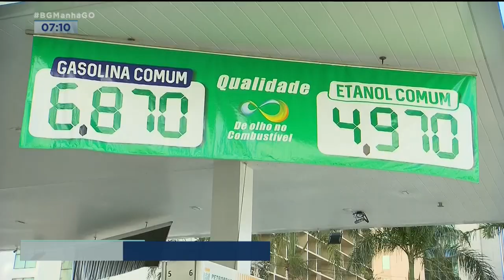NÃO ESTÁ FÁCIL: ABASTECER COM ETANOL NÃO É VANTAJOSO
COM O PREÇO DOS COMBUSTÍVEIS EM ALTA, O CONSUMIDOR TEM QUE FAZER AS CONTAS PRA ECONOMIZAR. DE ACORDO COM O ÚLTIMO LEVANTAMENTO DA AGÊNCIA NACIONAL DO PETRÓLEO, EM NENHUM ESTADO BRASILEIRO É VANTAJOSO ABASTECER O VEÍCULO COM ETANOL.